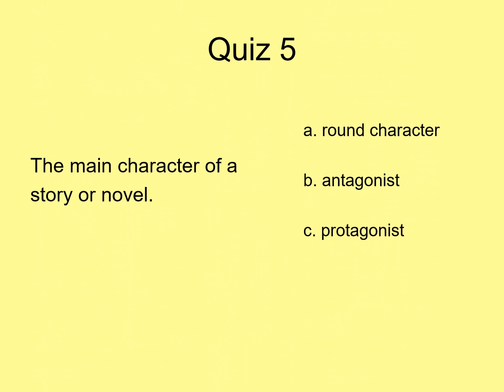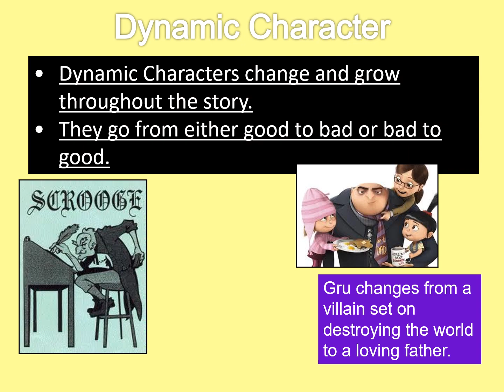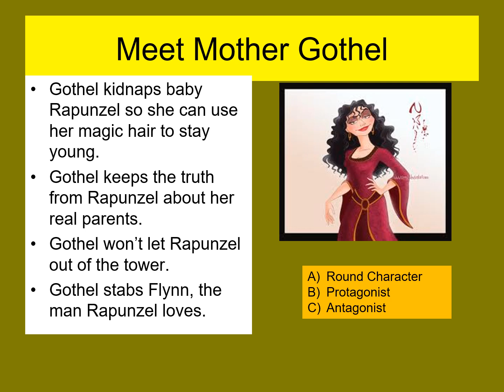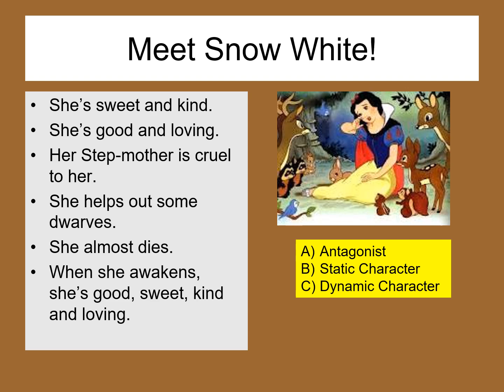Best Character Types lesson with exercises for students and teachers.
This video helps both students and teachers to be equipped with knowledge about characters in a story or novels.